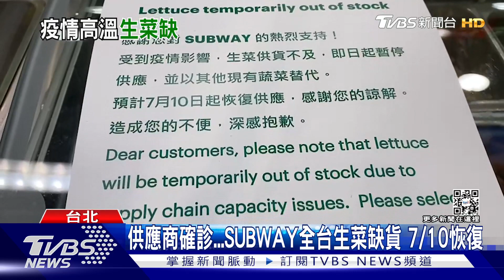供應商確診...SUBWAY全台生菜缺貨 7/10恢復｜TVBS新聞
連鎖速食SUBWAY公告，因為疫情生菜缺貨，主要是供應商有人確診或隔離，人力不足，得等到下週貨量才恢復穩定，同樣原因在連鎖早午餐店，也因為疫情生菜貨量減少，種植源頭有小農說，加上夏天高溫和蟲害，生菜產量少2-3成，這時節大多會仰賴進口。